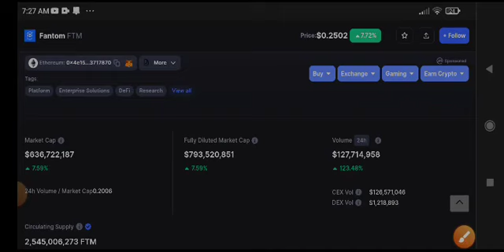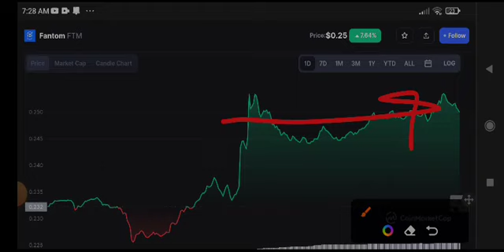Fantom Price Prediction! FTM News Today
Queries Solved:
1.  today target
2.  price today
3.  price prediction
4.  token today target